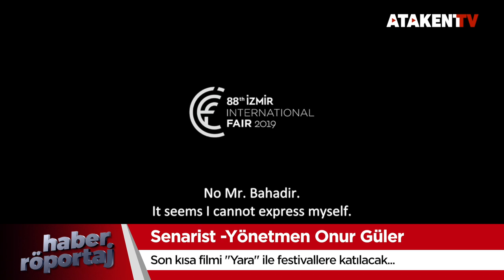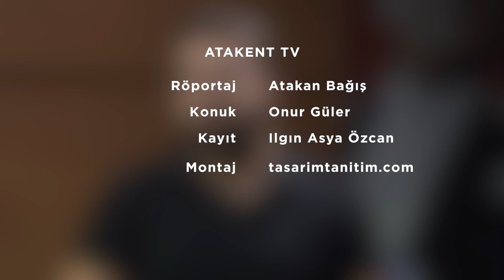SENARİST YÖNETMEN ONUR GÜLER ATAKENT TV RÖPORTAJI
konuğum Senarist – Yönetmen Onur Güler.

Takipçilerimiz için biraz kendinizden bahsebilir misiniz?

Konservatuar öncesi tiyatro veya yönetmenlik yapma gibi hayal veya çabanız
 var mıydı?

Konservatuar eğitimi hakkında ne düşünüyorsunuz?

Mezun olunduğunda yeterli bilgi beceri ve deneyime sahip olunuyor mu?

Bir yönetmen veya senarist için kısa metrajlı film yapma, uzun metraja geçmeden önceki bir uğrak mıdır, yoksa başlı başına bir alan mı?

İlk kısa filminiz “ BOŞLUK” mekan olarak İkitelli tercih edilmiş sanırım,
 Boşluk filmi ile ne anlatmayı istediniz?
BOŞLUK hangi ödülleri aldı?

En son kısa filminiz olan YARA'da festivallere katılacak sanırım.

YARA ve BOŞLUK filmlerinin merkezindeki kadını ve sorunlarını bireysel mi, yoksa toplumsal bağlamda mı görüyor ve anlatıyorsunuz?
İzleyiciler her iki kısa filminizi nasıl ve nereden izleyebilir?

İstanbul Sözleşmesi üzerindeki tartışmalar hakkında ne düşünüyorsunuz?

Yerel yönetimlerin sanat ve kadın konularında yeterince sorumluluk aldığını düşünüyor musunuz?

Düşler Sahnesi Sanat Okulundan biraz bahsedebilir misiniz?

Kaç yılında kuruldu?
Buradan konservatuara geçen öğrencileriniz oldu mu?

Hangi sanat alanlarında eğitim veriyor?

Hangi yaş grubuna hitap ediyor?
Pandemi sanat merkezlerini nasıl etkiledi?

Yüz yüze eğitimlere başladınız mı?

Sanatçı olarak kendinizi nasıl besliyor ve yeniliyorsunuz?

Kimleri okur, kimleri izlersiniz?
Bütün bu soruların cevabını videomuzu izleyerek alabilirsiniz.